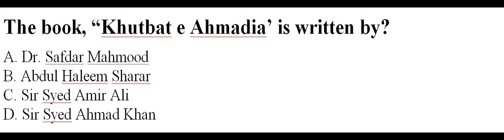Pak Study History of Pak/ Pak Affairs General Knowledge /Literacy Mobilizer/PPSC FPSC SPSC CSS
Pakistan Study / History of Pakistan/ indian history  Question & Answers/ largest & Smallest  in Pakistan
General Knowledge about Pakistan / Pakistan Affairs
Literacy Mobilizer/PPSC
for